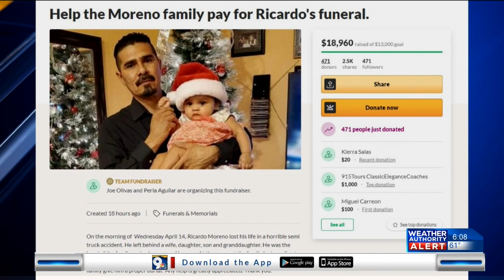Online fundraiser created for San Elizario man killed in semi-truck collision